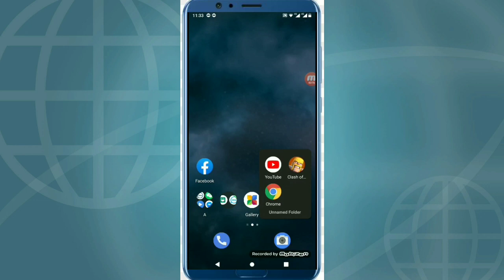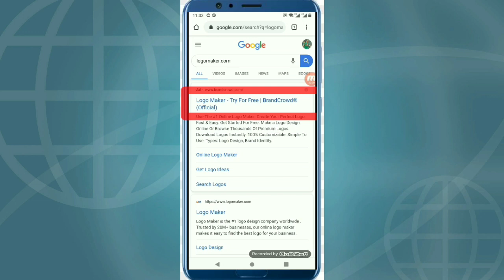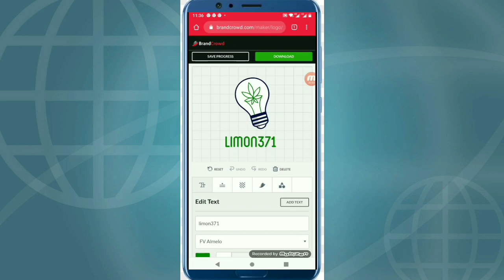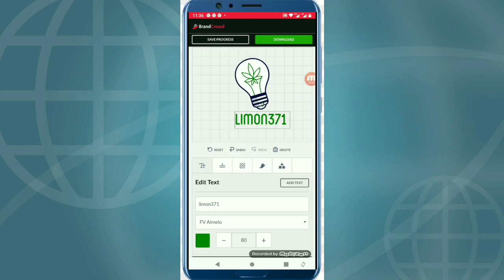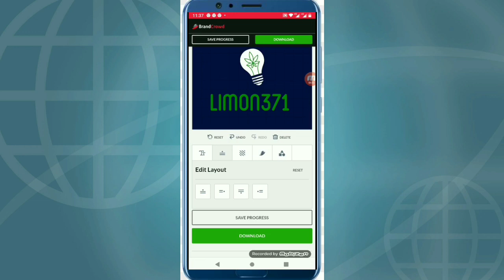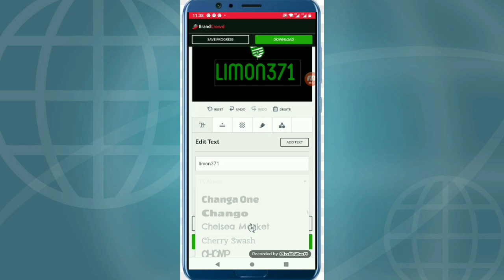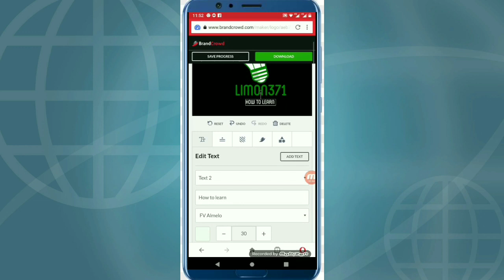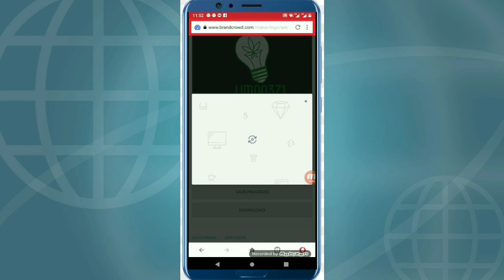Logo তৈরি করুন মোবাইল দিয়ে App ছাড়া খুব সহজ | How to Create Logo without Any Software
this videos showing  how to Create Professional Logo without Any Software. You can easily create a professional logo without use any app.

Logo তৈরি করুন খুব সহজে app ছাড়।  এই ভিডিওটি দেখলে আপনার কোন app  লাগবে না।
if you want to start a new YouTube channel or your own website you might find yourself in trouble with logo. Designing a professional looking logo is hard to.